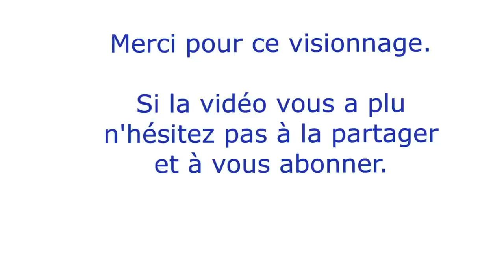COMMENT Faire Un AVION en PAPIER qui vole tres BIEN et LONGTEMPS : Un Ex No Life Bricole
Vous trouverez dans cette vidéo les explications pour fabriquer un avion en papier. La méthode n'est pas conventionnelle car elle est réalisée par un Ex No Life.